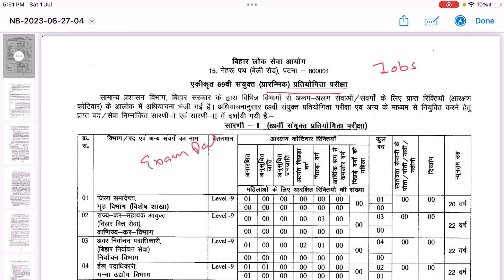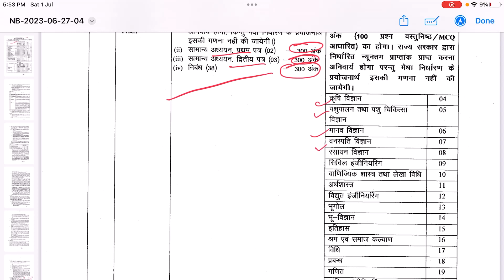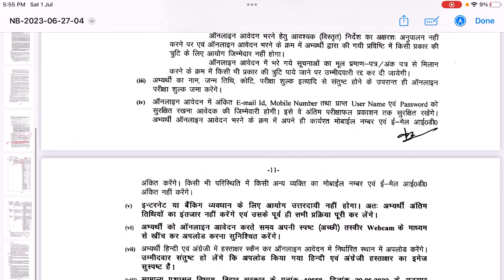BPSC 69 Syllabus 2023 | BPSC 69 Syllabus in Hindi | 69 BPSC ka Syllabus Kya Hai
BPSC 69 Syllabus 2023 | BPSC 69 Syllabus in Hindi | 69 BPSC ka Syllabus Kya Hai✅🌐 Official

Apna Career !

Our Divisions !!

Tag !

bpsc 69 syllabus,
bpsc 69 syllabus in hindi,
bpsc 69 syllabus 2023,
bpsc 69 syllabus pdf in hindi,
bpsc 69 mains syllabus,
69 bpsc ka syllabus kya hai,
69 bpsc notification 2023 syllabus,
69 bpsc mains syllabus by khan sir,